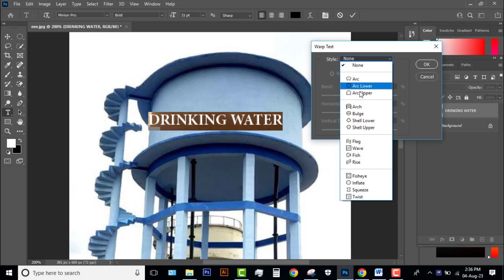Water Tank text edit in photoshop